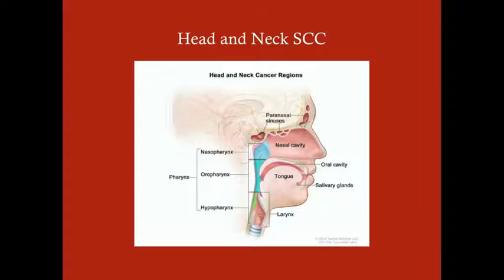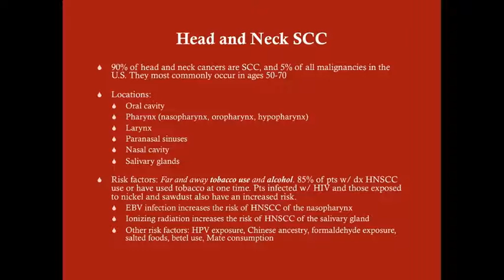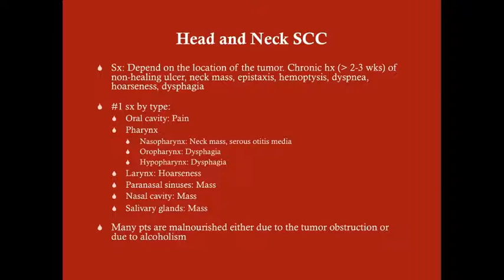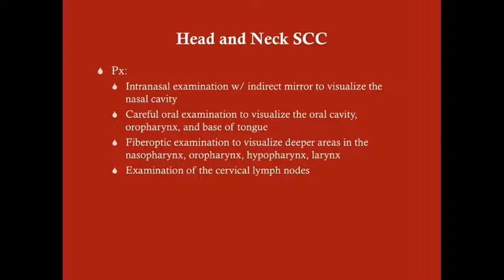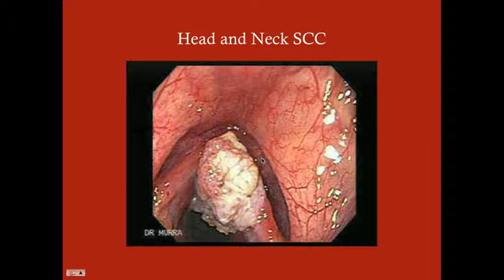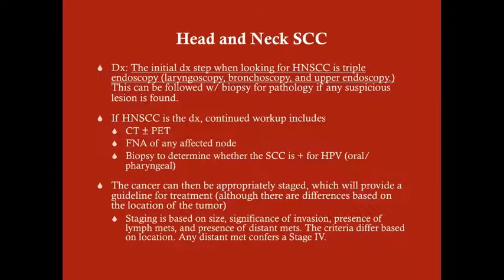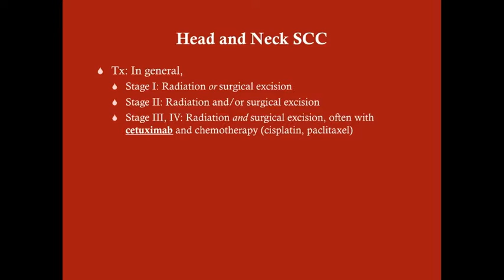Head and Neck Squamous Cell Carcinoma - CRASH! Medical Review Series